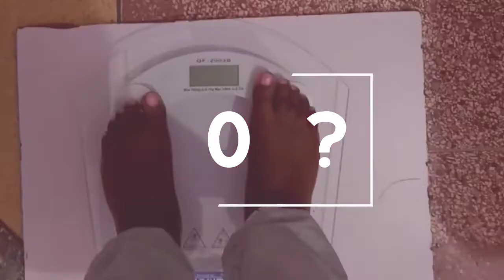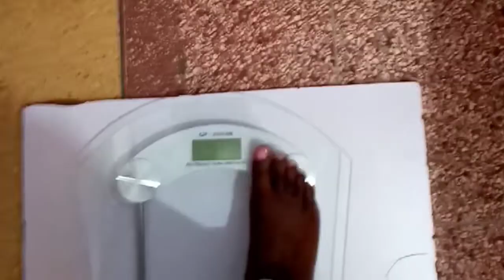Corona hairstyle? Weight gain? // lizzie nabiswa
Please remember to click that red button
Keep safe healthiswealth.